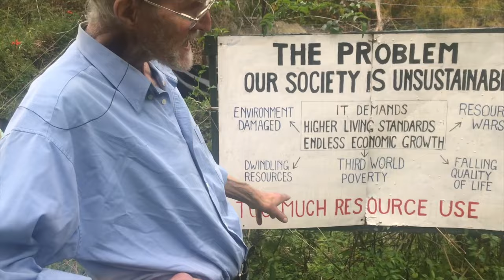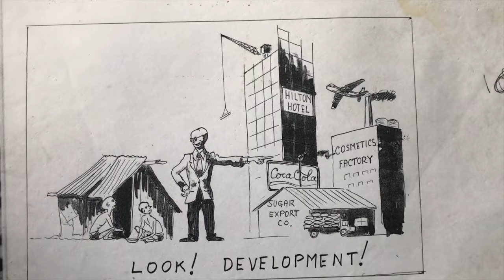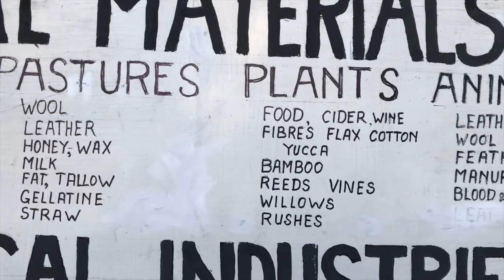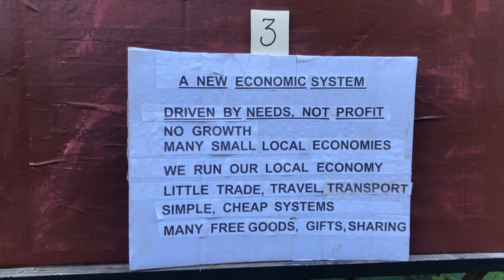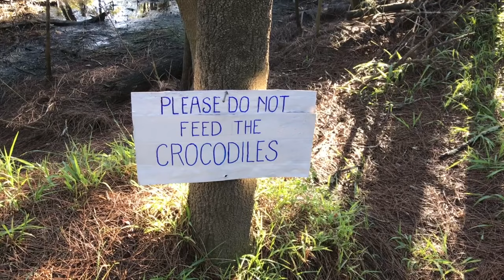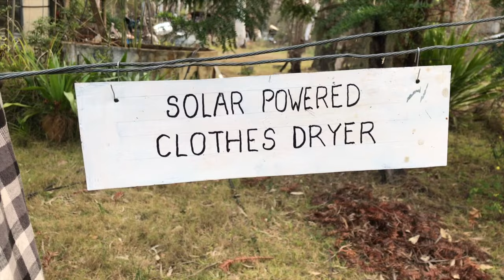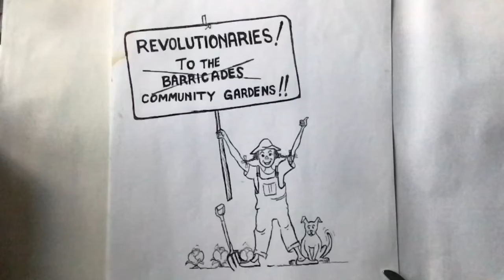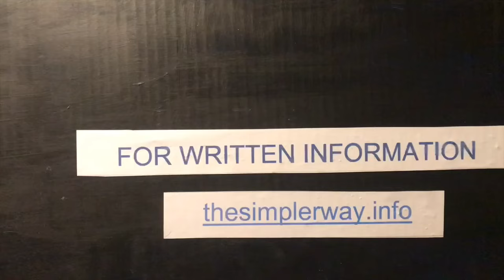THE SIMPLER WAY: A visit to Ted Trainer's Pigface Point.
An environmental education site showing the changes needed for a sustainable and just society.